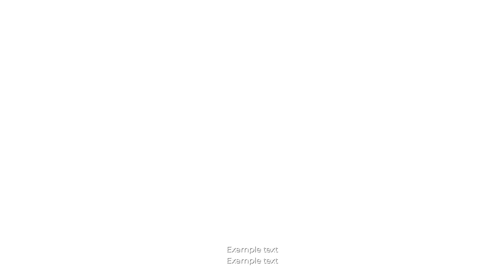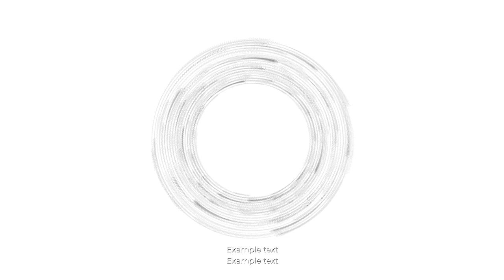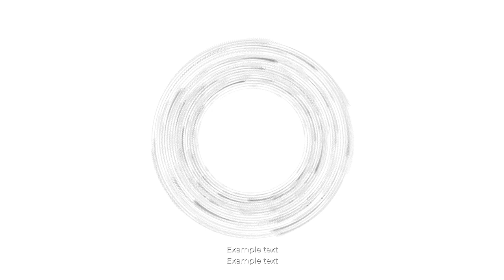Free to use Music 🏆🎺🎬 "Gr liton Free Music" [GLFM-NCFM]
No Copyright Background Music is a promotional GLFM-NCFM-channel owned & operated by Free To Use Music - an innovative & modern record label releasing free to use music for independent video creators.

Often people search free Copyright Music or Music without Copyrights for own YouTube videos. It's a Right choice.

FOR INDEPENDED VIDEO CONTENT CREATORS.

FOR MUSIC PRODUCERS, BANDS AND LABELS.

[Want to Promote your tracks ? It's so Simple]

You’re free to use tracks in any of your YouTube videos & Monetize it.

▶ 6 My YouTube Channel [Gr liton Food Vlogger CapCut ]

[Gr liton Food Vlogger CapCut]

All of these videos in this channel belongs to the website owner. It's not a Promotional Video doing. Providing Free to use Music to the Content creator Community.

Thanks for your Watching if you like this video then 👍 & any quires so please use Comment box.

It is simple gradually builds up and has some cool animations. Great work! Can you add a link so that people can download it ?